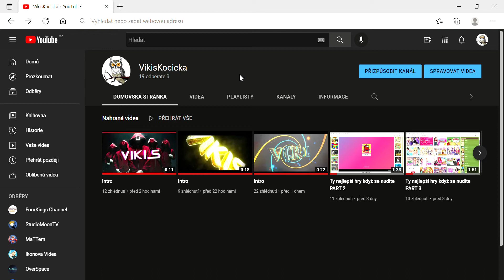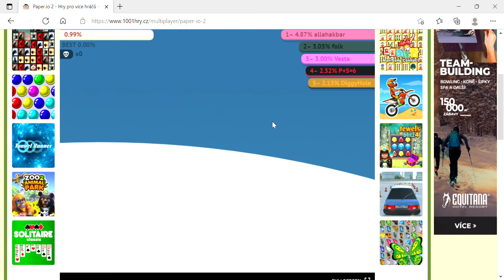Ty nejlepší hry když se nudíte PART 4